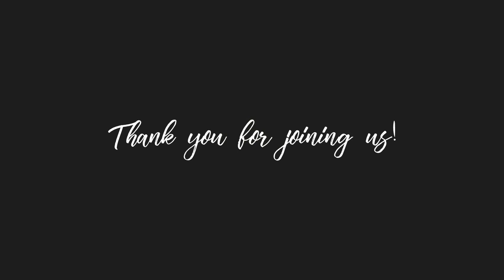Communion | April 9, 2020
Join us as we take communion together. Pastor Josue and Pastor Jeff share a brief message about communion and encourage you to gather your family at home and take communion together.